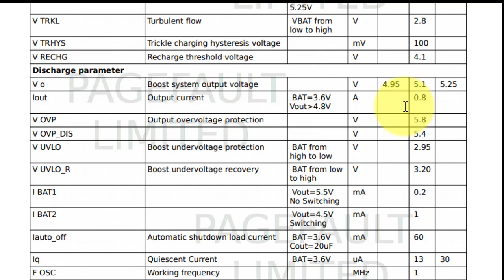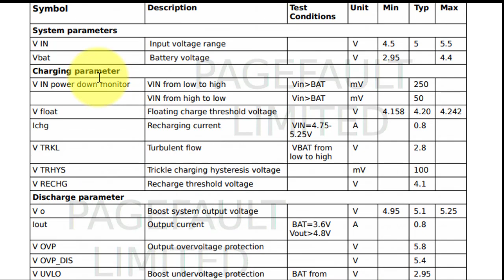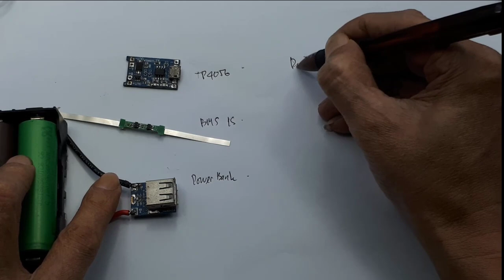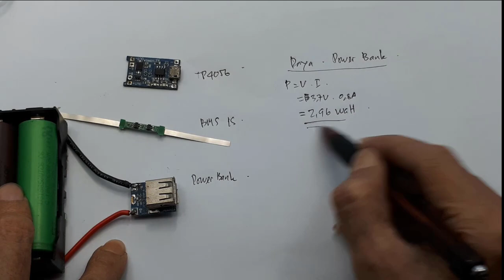Cara membuat Power bank ┃Cara membuat UPS Mini┃ATS Simple UPS Router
cara membuat power bank alat dan bahan untuk membuat power bank
cara membuat power bank dari charger hp cara membuat power bank panel surya
modul power bank cara kerja power bank cara membuat power bank aki mobil Cara membuat Power bank ┃Cara membuat UPS Mini
Video ini menerangkan cara membuat power bank paling kecil, karena paling murah. Juga bisa bagaimana cara membuat UPS Mini.

link pembelian :
power bank

Power bank yang bagus merk apa?
Power bank yang bagus dan murah, sampai sekarang saya masih percaya dengan merk VGen
Power Bank terbaik?
Apakah ini modul power bank terbaik, untuk menentukan power bank terbaik, yang paling utama adalaha jenis baterai lithium yang digunakan.

Berapa mAh power bank yang bagus?
besarnya mAH power, tidak menentukan bagus buruknya power bank, hanya menentukan lama penggunaan saja.
Cara membuat UPS mini
video ini menunjukan cara membuat UPS mini dengan daya paling kecil.
Jika kalian ingin membuat dengan daya yang sedikit besr, maka beli modul UPS Mini atau power bank dengan arus yang sedikit besar, misal 2A.
Untuk menentukan UPS terbaik, tentunya selain sudah lengkap terhadap semua proteksi kemanan, baik charger maupun discharger,  tentunya dengan kapasitas yang paling besar, agar penggunaanya lebih lama.

Step Up Modul Power Bank 134N3P Output 5V 1A 3 in 1/3in1 - Biru
Spesifikasi produk.
-) Model : 134N3P
-) Tegangan Input : 3.7-5 Volt
-) Tegangan Input saat Baterai Penuh : 2.9 Volt
-) Max. Arus Beban Input : 1 Ampere
-) Arus Beban Input secara dominan mengalir : 0.66 Ampere
-) Max. Arus Beban Output : 1 Ampere
-) Efisiensi Modul : 85%
-) Konsumsi Arus : 8 uA (8 mikro Ampere)
-) Lampu Indikator, ketika:
a) Baterai CHARGING: Merah
b) Baterai TERISI PENUH : Merah
c) Baterai DISCHARGING : Biru

Fitur Produk.
1) Ada tanda-tanda atau petunjuk, ketika baterai CHARGING dan DISCAHRGING. Petunjuknya lewat lampu indicator.
2) Perpaduan proteksi antara PENGATURAN CHARGING dan DISCHARGING.
3) Mendukung Mode TRICKLE dan CHARGING 0 VOLT. Artinya Modul ini 100% mendukung perlindungan khusus DISCHARGING.
4) Kualitas Pengendalian Temperatur dan Perlindungan Temperatur Berlebih yang bagus.
5) Perpaduan antara perlindungan TEGANGAN BERLEBIH pada OUTPUT, KORSLETING, dan KELEBIHAN BEBAN.
6) Perpaduan antara perlindungan OVERCHARGING dan OVERDISCHARGING. Modul akan memberikan PROTEKSI khusus pada BATERAI apabila BATERAI dipakai habis (berlebihan). INGAT! Baterai yang dipakai terlalu berlebihan akan berakibat FATAL.
7) Tegangan Output Baterai 4.2 Volt, pada awal Charging.

CHARGING : PENGISIAN ENERGI pada BATERAI.
DISCHARGING : PEMAKAIAN ENERGI pada BATERAI.
Mode TRICKLE : ketika BATERAI PENUH maka BATERAI tidak mengaliri ARUS BEBAN. Mode Trickle ditandai dengan ARUS BEBAN 0 Ampere, bisa dibilang MODE TRICKLE terjadi saat baterai penuh.

ini salah satu type UPS mini yang dijual dipasaran
Smart Portable Mini UPS 5V/2A 2000mAh - UPS502A
UPS berguna sebagai power supply darurat untuk alat elektronik. Dengan UPS, perangkat elektronik Anda dapat menyala hingga beberapa menit saat listrik PLN mati.
Note: Tidak dapat Adaptor colokan listrik.

Features
Offline UPS
Offline UPS akan idle saat listrik PLN menyala. Namun ketika listrik PLN mati maka UPS ini akan bekerja sebagai sumber tenaga cadangan untuk perangkat elektronik Anda. Tidak perlu khawatir akan overcharge.

Compatibility
Dapat digunakan untuk berbagai perangkat elektronik seperti router, CCTV, Monitor, mesin Banking, MP3 Player, DVD player dll.

UPS ini dilengkapi bahan plastik berkualitas tinggi, tahan panas dan tahan lama.

Contents Package
1 x Smart Mini UPS
1 x Male to Male Adapter

Spesifikasi
Daya Keluar : Charging Current : 300mA±10%
Transfer efficiency : 85%
Noise : 50dB
Overdischarge protection(cells) : 2.5V
Overcharge protection(cells) : 4.25V
With loading current : 3A
Output overcurrent protection : 2.5A
Voltase Input : 5V ± 10%
Voltase Output : 5V/2A
Tipe Baterai : UPS502A
Kapasitas Baterai : 2000mAh
Dimensi : 11 x 6 x 2.5 cm

00:00 Radal05
00:10 modul power bank 0,8A
00:22 spesifikasi modul power bank
01:49 spesifikasi HT4928
02:05 skematik Power bank
04:25 tes tegangan output modul
05:30 tes charger baterai